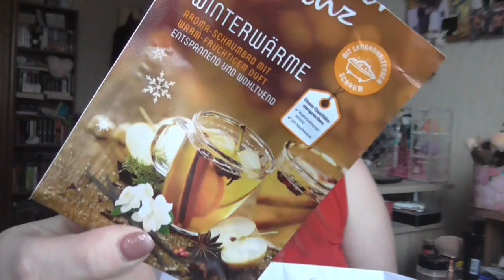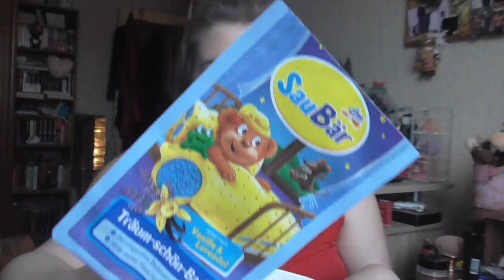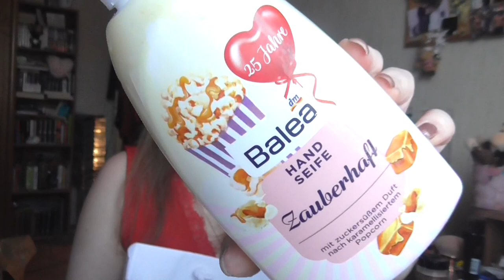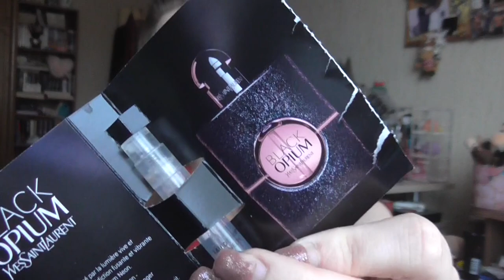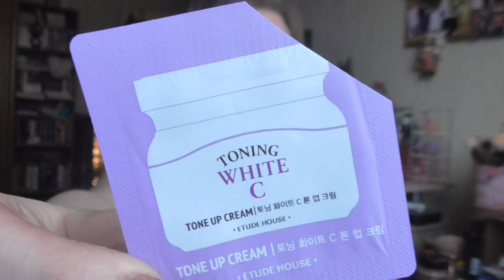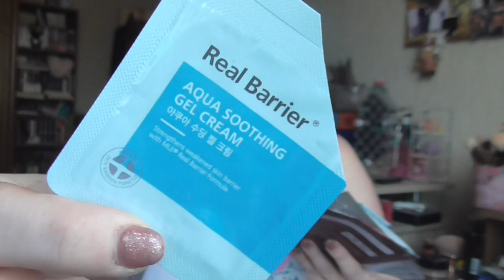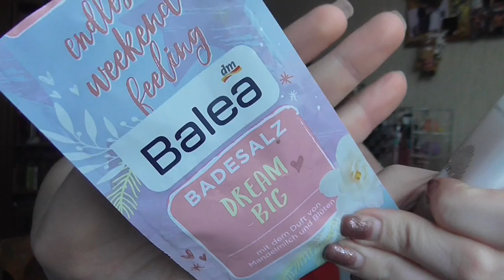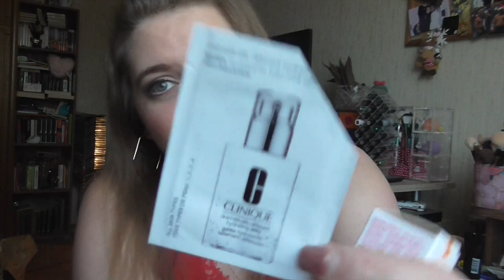[Aufgebraucht] Februar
shayflening

shayflening

Lippen: Loreal I Don´t
Mascara: Essence Volume Lash Primer & By Terry Mascara
Augen: Mac Paint Pot Painterly / Loreal Lidschatten Smoky 305 / The Balm Nude Palette / Make up Factory Calligraphic Eye Liner / NYX Jumbo Eye Pencil 601 Black Bean / Make Up Factory Eyebrow Lifting Stick
Augenbraun: Lancome Brow Shaping Powdery Pencil 02 Dark Blonde / Mac Fluidline Brow Gelcreme Deep Dark Brunette / Misslyn Friends Forever Augenbraun Gel
Oberteil: New Yorker
Nagellack: Sleek Flammable & Anny 154 be a girlboss!
Ohrringe: Pimkie
Kette: Von meiner Mom ♥